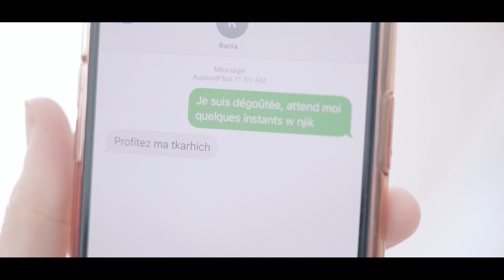Naciro Nacer -Jamais Twelili | ناصيرو ناصر -جامي توليلي (Official Music Video 2023) By AVM EDITION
Œuvres Protégé Par Le Droit D'Auteur
Works Protected By Copyright
Obras Protegidas Por Derechos De Autor
@AVM ÉDITION COPYRIGHTS ©️ 2023

▸▸▸▸▸▸▸CODE TONALITÉ D'ATTENTE◂◂◂◂◂◂◂

Rannatii Djezzy : Envoyez par SMS au 2020
Naghmati Mobilis : Envoyez par SMS au 680
RANINI Ooredoo: Envoyez par SMS au 5353

▸▸▸▸▸▸▸AUDIO ◂◂◂◂◂◂◂
Titre :  jamais twelili
Artiste: Naciro Nacer
Arrangement musicale  : Kail seddik
Mix & Mastering : Kail Seddik

▪️▪️▪️▪️VIDÉO▪️▪️▪️
Réalisation: Ismail bouich
Dop : Chaouch  Abdelhak
Direction  Artistique  : Hocine Kobibi
Assistant  Réalisateur  : Chemirik Hichem

🔘🔘⚫️⚫️   Écouter 🎧  🔘🔘⚫️⚫️

Nouveauté  Sur AVM ÉDITION

🔸 Cheb Zaki - Bghitek Amicalement 2023 (LiveStudio )Par AVM ÉDITION